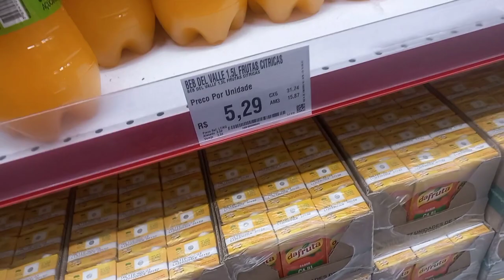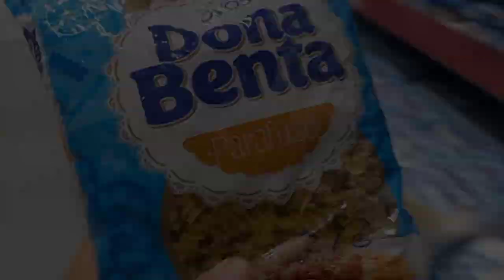MINHA ROTINA DO DIA | FIZ UM ALMOÇO SIMPLES E GOSTOSO